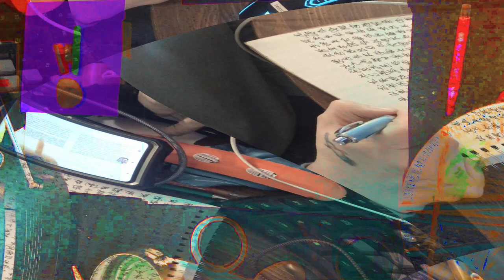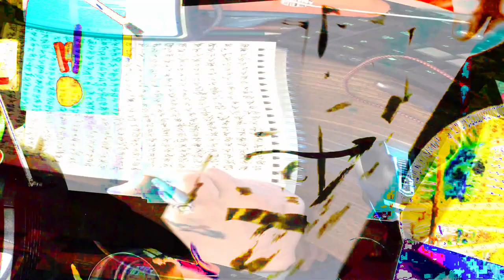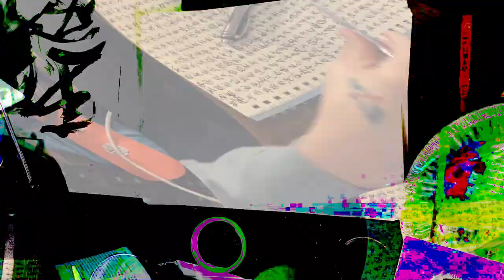[EPILEPSY WARNING] Movie 24 02 17 09h32m20s